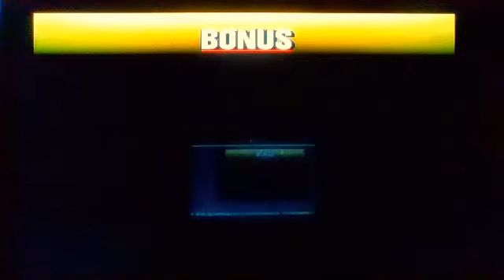Let's Play Gran Turismo 2 - Apricot Hill 200km Part 43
his are second endurance race this doesn't take long as 2 hours from the previous endurance race this is 1 hour endurance race this time and im still trying to get fastest laps to and also I pit every 15 laps